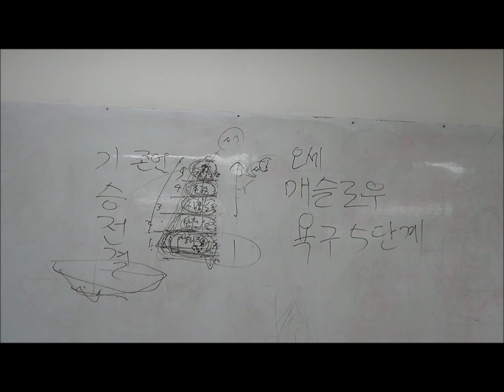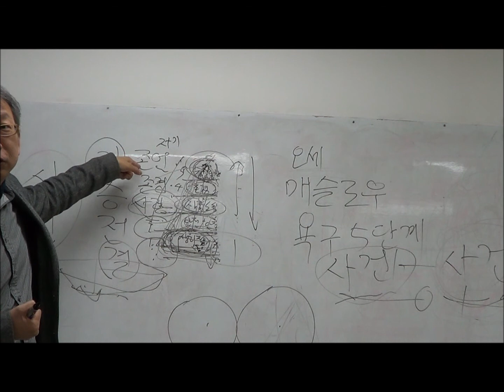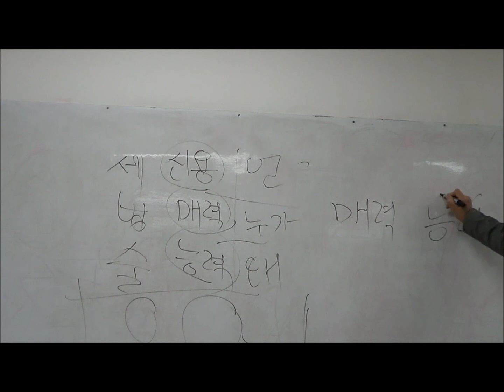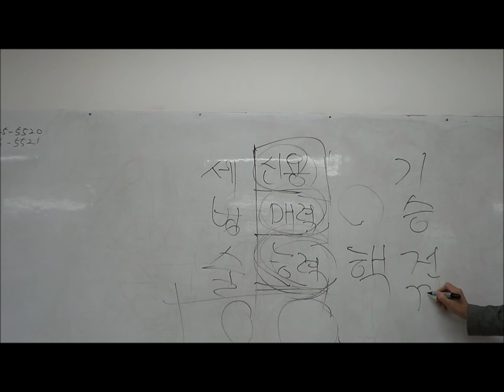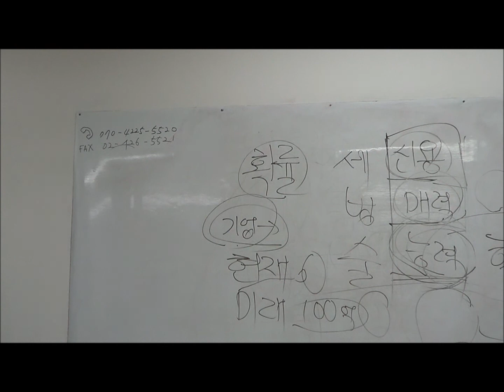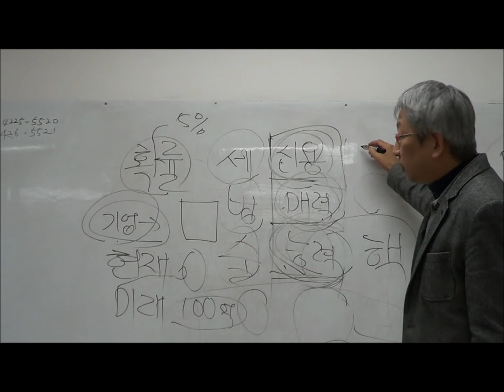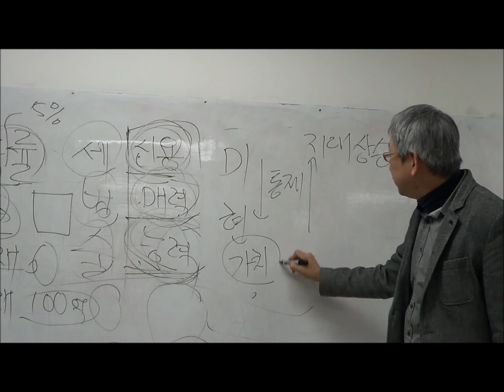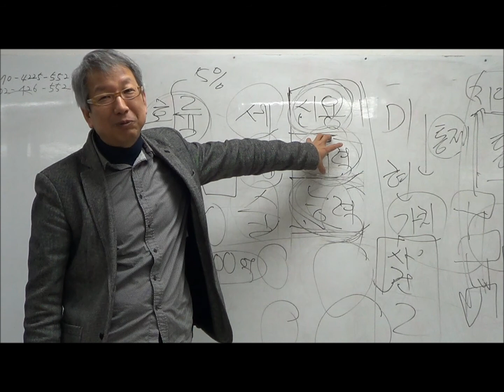세법술의 경제학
구조론연구소 정기토론회 돈오 7회 (20130214)